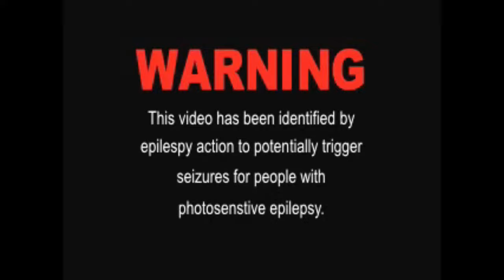TAKEOVER! VLOG EP #2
In This Episode of "TAKEOVER!" We Sit Down With the Producers and Rappers of the YGM VOL. 2 To Talk About the Next Project "YGM Vol. 2" Theirs 2 Sides of the Project "Side A" and "Side B" On 09/28/2021 Side A Will Drop and "Side B" Drops Late November
ALSO THIS EPISODE IS AVAILIBLE ON SPOTIFY